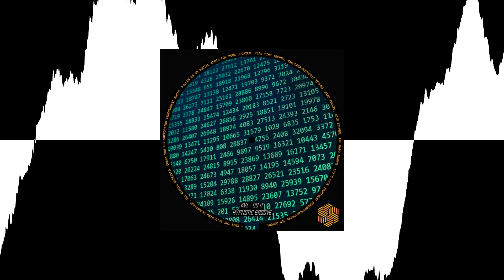KV1 - KR [The Acid Mind Recordings]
Artist: KV1
EP Title:  Do It
Label: The Acid Mind Recordings
Format: Digital
Genre: Electronic
Style: Raw/Hypnotic Techno

KV1's Do It EP invites us to step into a realm where sound transcends the ordinary. This isn’t about tempo or rhythm; it’s about a deeper exploration, where bleeps and hypnotic grooves interlace to awaken something almost elemental within. Each track becomes a portal, drawing us into layers of sonic consciousness—an intricate play of synthesis that feels as if it’s breathing, pulsing, alive. The remixes by T.A.M build upon this foundation, bending the experience into yet more dimensions, more perspectives on what techno can mean. Here, sound isn’t just heard; it’s felt, encountered, leaving an impression of precision and raw, forward-looking artistry. KV1 has crafted a work not just to be listened to, but to be experienced as a living journey into the unknown.

01 KV1 - Do It
02 KV1 - Nocturnal Chords
03 KV1 - CL
04 KV1 - KR
05 KV1 - Nocturnal Chords (T.A.M Remix)
06 KV1 - CL (T.A.M Remix)